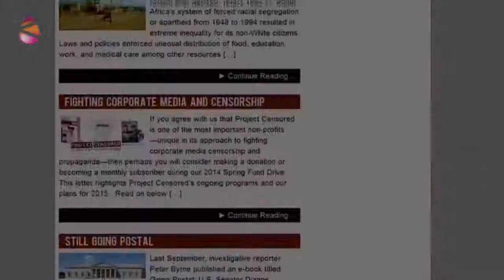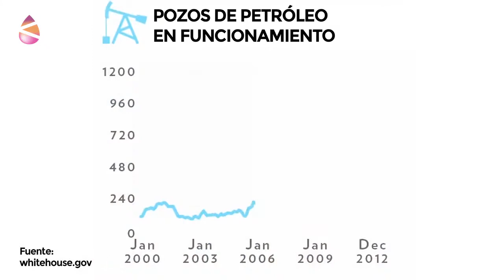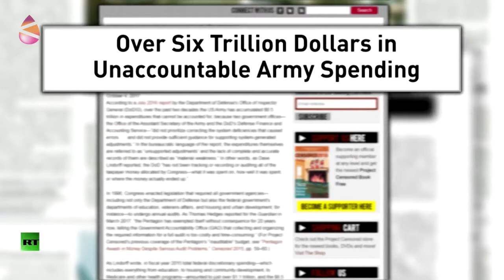Estado de censura - `Proyecto Censurado´: ¿imposible en las universidades españolas?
A raíz del escándalo del Watergate, en 1976, nació el llamado “Proyecto Censurado”, en la Universidad Sonoma State de California...
Música cabecera:
Sons Of Aguirre -" Carta al sr. fiscal"
Boikot - "Stop censura"